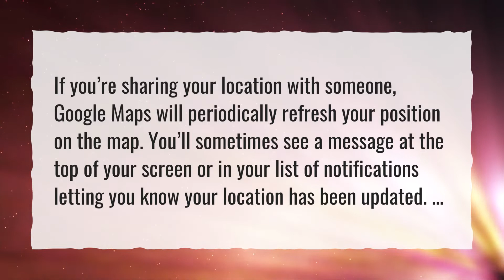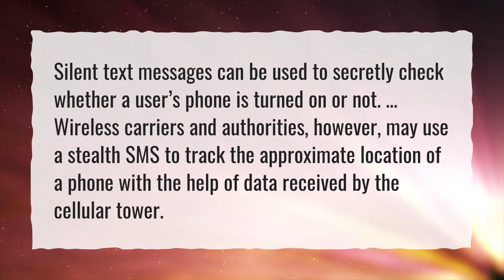Can someone tell if I check their location on Google Maps?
More About How Do I Track Someone On Google Maps Without Them Knowing? • Can someone tell if I check their location on Google Maps?